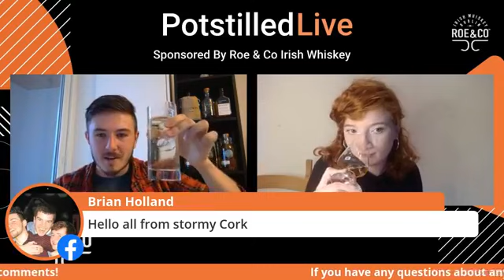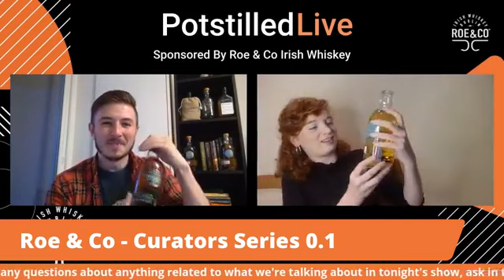Potstilled Live - Irish Whiskey News & Craic with Special Guest Shamim de Brún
Keep your finger on the pulse of Irish whiskey with Potstilled Live, the fortnightly Irish whiskey news and craic live stream that see's host Matt Healy joined by a different industry professional each episode to discuss the biggest news of the industry.

In this episode Matt is joined by Whiskey Writer, Shamim de Brún.